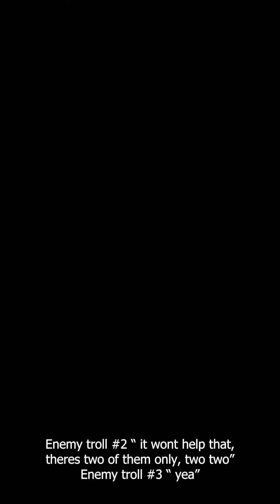MW2 trolling trolls with kills